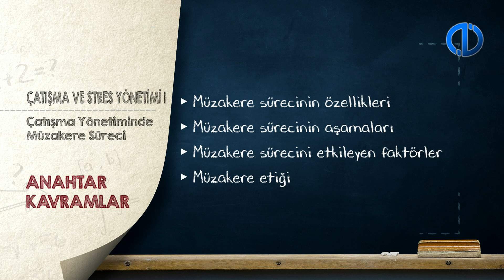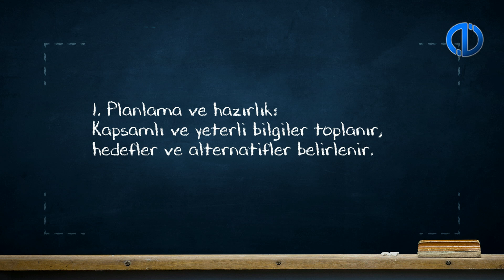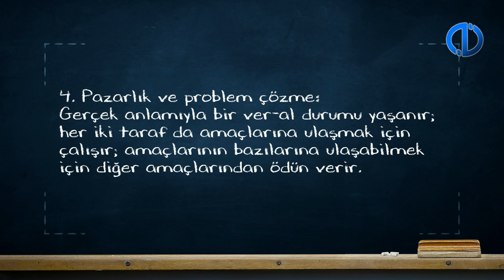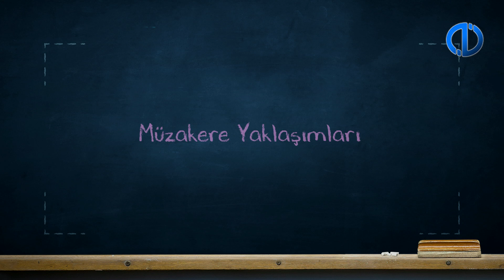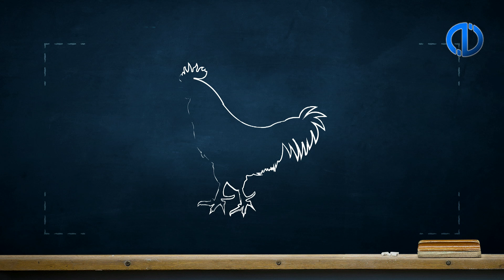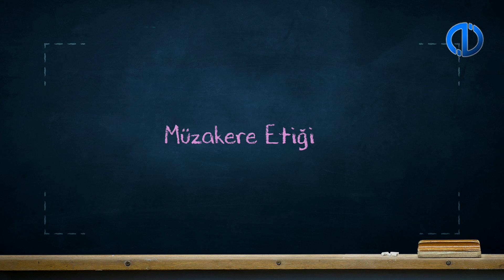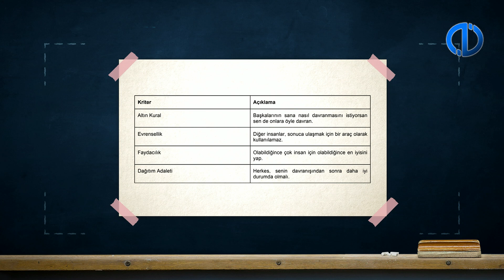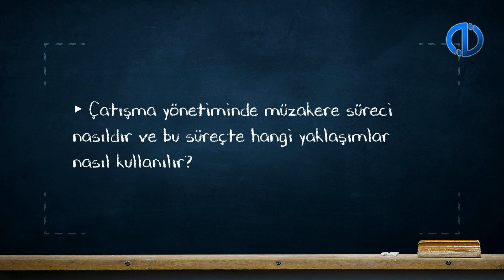ÇATIŞMA VE STRES YÖNETİMİ I - Ünite 4 Konu Anlatımı 1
Çatışma kavramını açıklayabileceksiniz.
Çatışmaya yönelik yaklaşımları karşılaştırabileceksiniz.
Çatışma türlerini değerlendirebileceksiniz.
Çatışma sürecini tanımlayabileceksiniz.